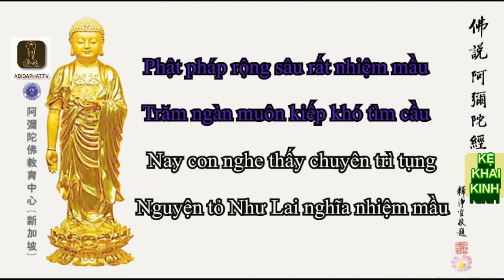KHAI KINH KỆ Thích Trí Thoát Bản karaoke